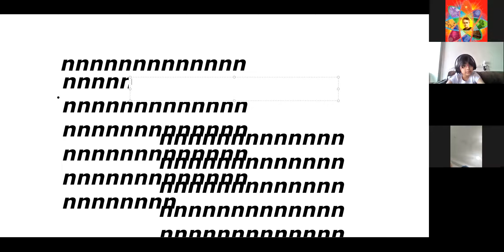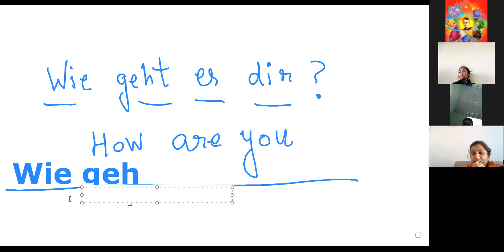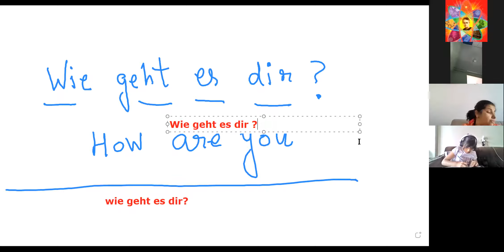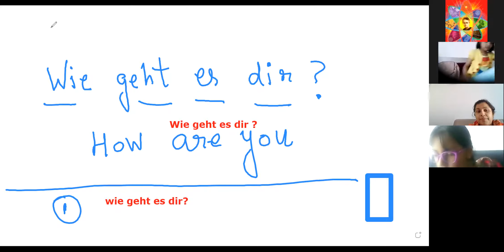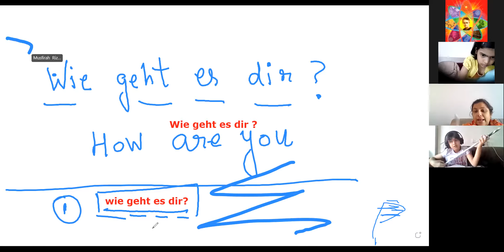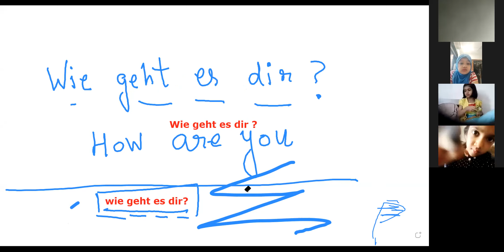Curie and Newton 140121 German